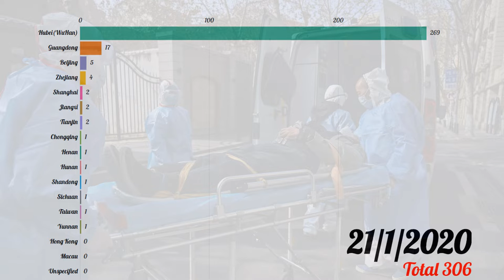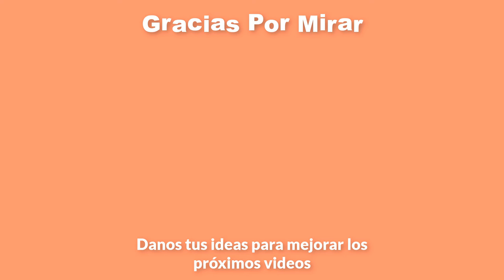Coronavirus Update: Top Coronavirus Infected Countries (30/01/2020) | Wuhan coronavirus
China said Thursday that the total number of  7,700 people have been sickened in mainland China, while 68 cases have been reported around the world.
Let's pray for China and the world

Soy estudiante, geek de datos y me encantan las visualizaciones.
Quiero convertir los números en interesantes.Estoy estudiando en Vietnam, este es un país muy interesante y hermoso, avíseme si desea aprender sobre Vietnam

Por favor apoya mi canal. Esa es mi motivación :))